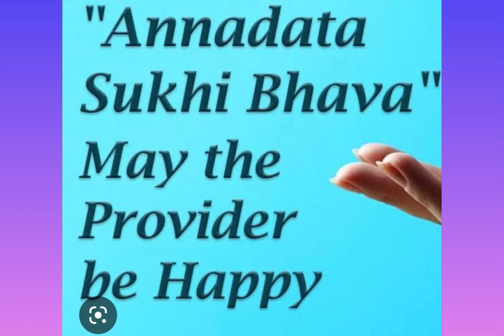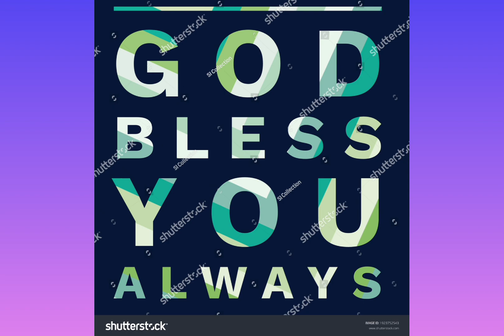GROCERIES (11000/-RS FEBRUARY-2023) DONATED BY EMANI SRINIVAS SHARMA GARU AND SESHA PAVAN GARU